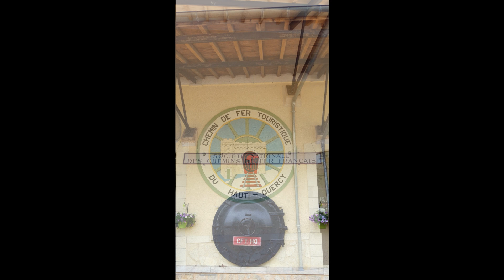voyage en train à vapeur au départ de Martel dans le Lot.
Auteur : Jacky Tahon
compositeur : Philippe Mrowka
interprète  : Laurent Bergès
photos de Philippe Et Nicole Toffin.